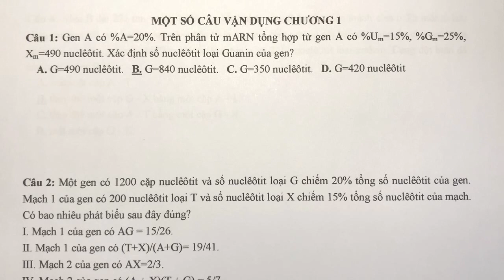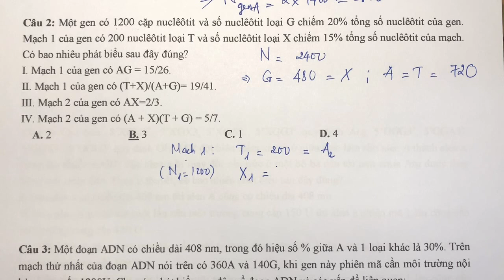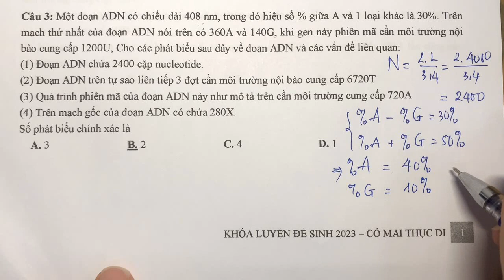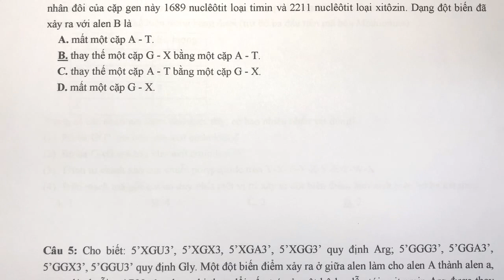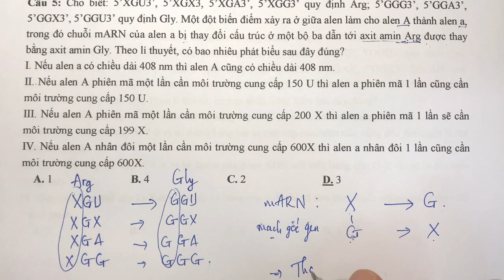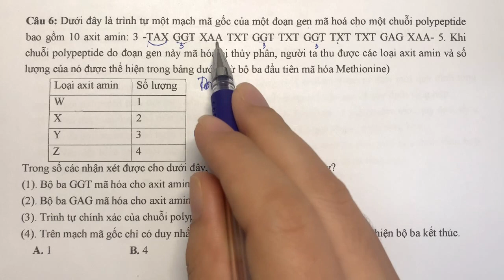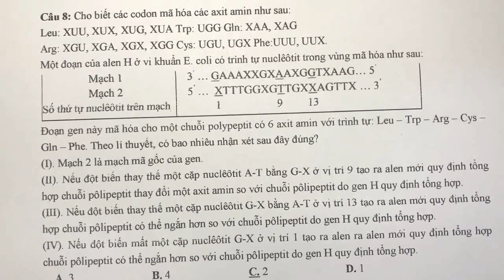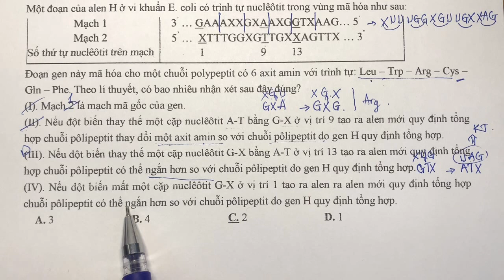HƯỚNG DẪN GIẢI MỘT SỐ CÂU VẬN DỤNG ADN VÀ CƠ CHẾ DI TRUYỀN - BIẾN DỊ